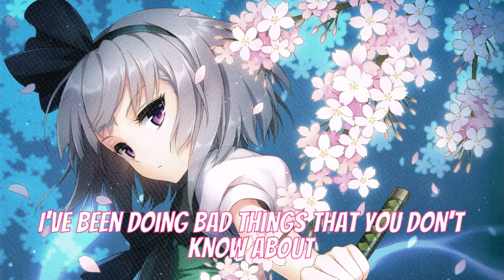Arcando,ThatBehavior, FJ0RA - Jenny (I Wanna Ruin Our Friendship) NIGHTCORE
Arcando,ThatBehavior, FJ0RA - Jenny (I Wanna Ruin Our Friendship)

CHORUS
'Cause you're really my (...)